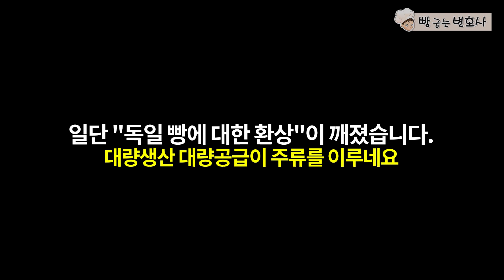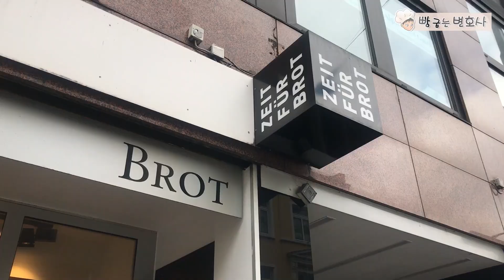궁극의 빵맛을 찾아서 - 독일 편